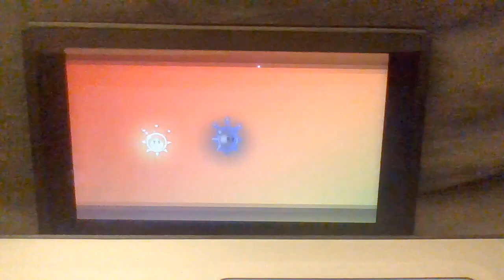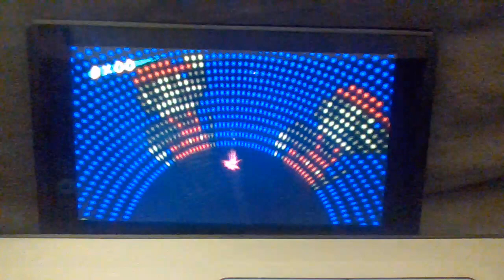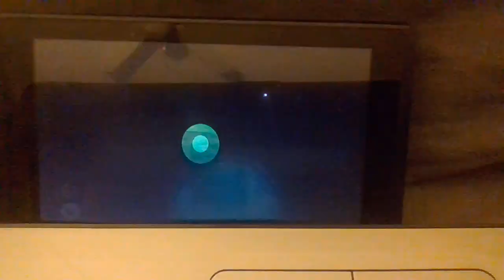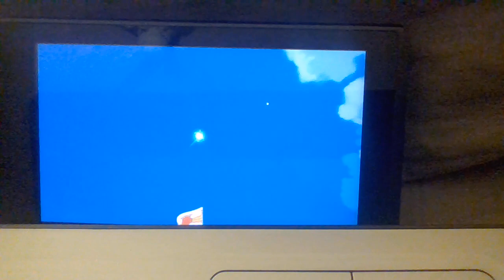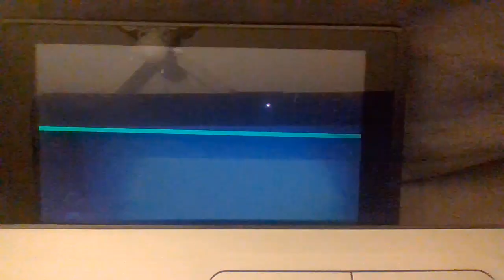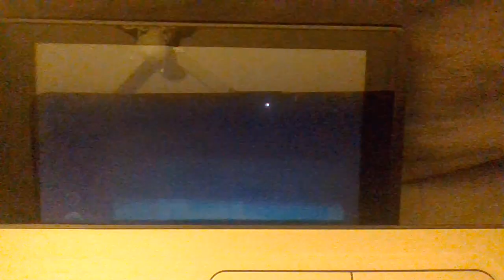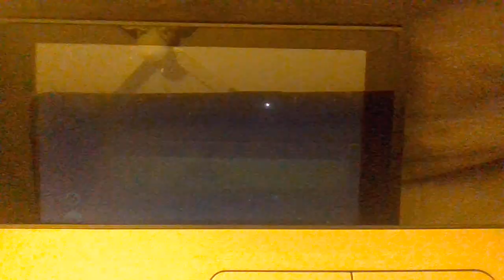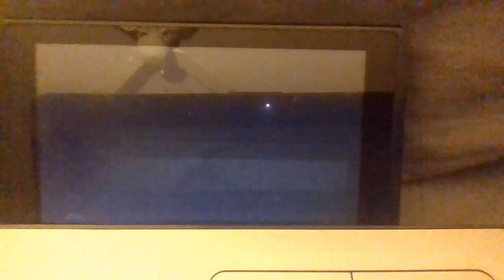Super Mario Sunshine [Part 11: Delfino Plaza Shines]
With the tragic tale of Save Slot C, we pick up some loose Shines hanging around Delfino Plaza!